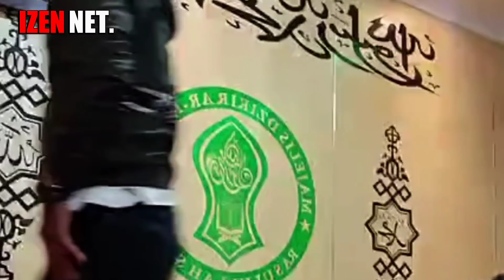Alhamdulillah!! Ressa baik" aja akan manggung lagi sebelum kejakarta kata bu dewan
Alhamdulillah Ressa suara mirip nike ardilla sudah sehat setelah kelelahan off air di pinrang. Ressa ardilla baik baik aja dan siap manggung lagi sebelum kejakarta, kabar gembira ini di sampaikan langsung dari bu dewan irma cikal di live instagramnya tersebut.